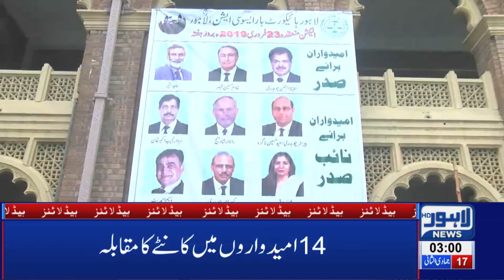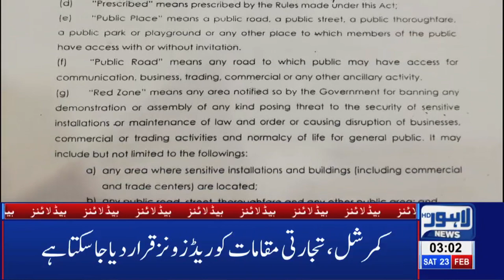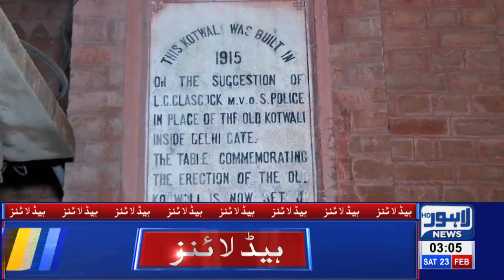03 AM Headlines Lahore News HD – 23rd Feb 2019